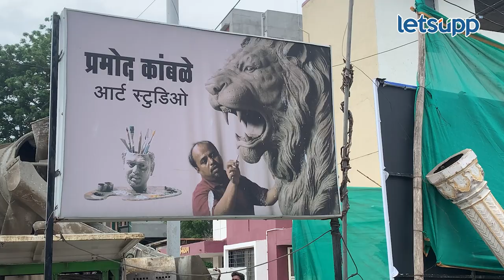Ahmednagar | Ram mandir | नगरच्या कलाकाराची कलाकृती अयोध्येत झळकणार | LetsUpp Marathi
अयोध्येत प्रभू श्रीराम यांचे भव्यदिव्य मंदिराच्या उभारणीचे काम सुरु आहे.या मंदिराच्या सौदर्यात भर घालण्याचे काम नगरच्या एका कलाकारांकडून केले जात आहे. नगरकरांसाठी अभिमानाची बाब म्हणजे जगविख्यात शिल्पकार प्रमोद कांबळे यांची कलाकृती ही अयोध्येत बनत असलेल्या राम मंदिरामध्ये झळकणार आहे.